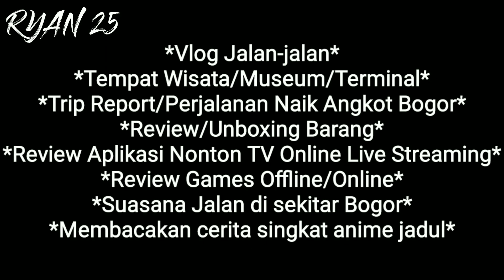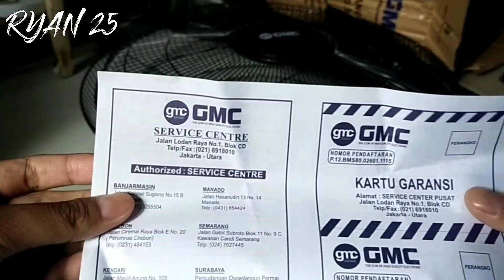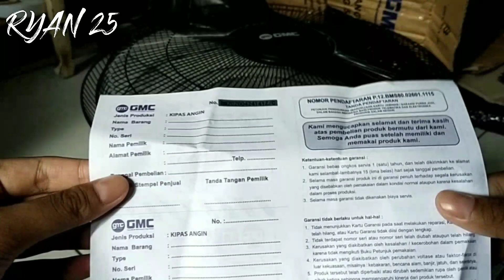Unboxing,Merakit & Review Kipas Angin Dinding GMC 😎👍 Anginnya Kencang Banget & Baling-baling Besi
Kali ini saya akan mencoba untuk unboxing,Merakit dan review kipas angin dinding merek GMC beli di online shop tepatnya di shoppe.

Ingin melihat unboxing dan review kipas angin dinding baling-baling besi lainnya klik aja video ini ya 😁👍 :

Terimakasih banyak 😁👍